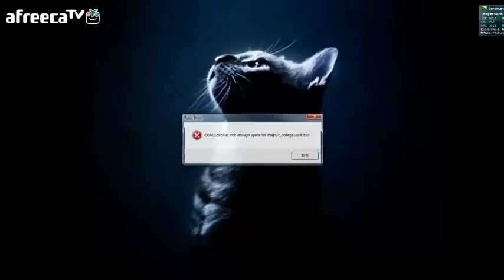검은네로] 크라이 오브 피어 -공포x공포x공포게임- [5]